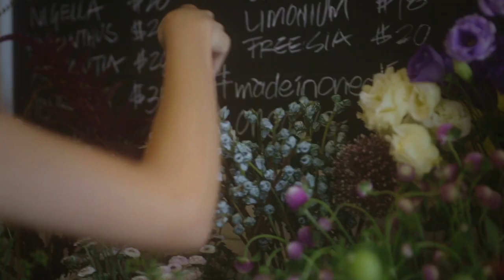Topshop Girl - Jade Seah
Presenter and girl-in-the-know Jade Seah never fails to inspire her band of followers. Mixing up bold colours and clashing textures, Jade plays with a rainbow of shades for a truly unique style. Ever wondered how she gets that perfect preppy look? Jade admits to regularly stealing items from her man's wardrobe to mix with her own Topshop separates! Cute or what?

Check out @Topshop_sg Instagram page for more information on the upcoming girls we love!

Film Location: One Olive (oneolive.net)